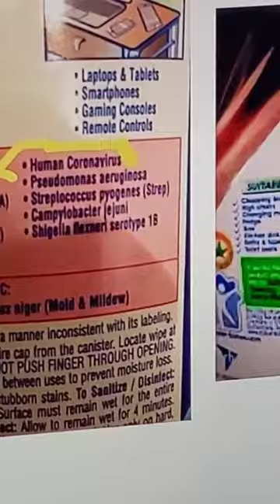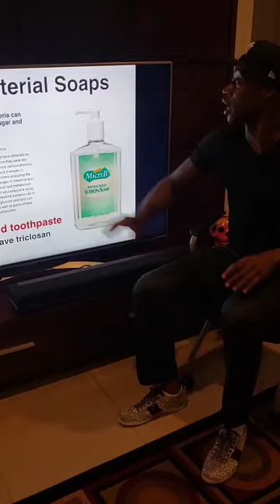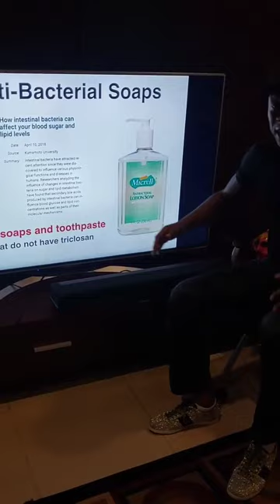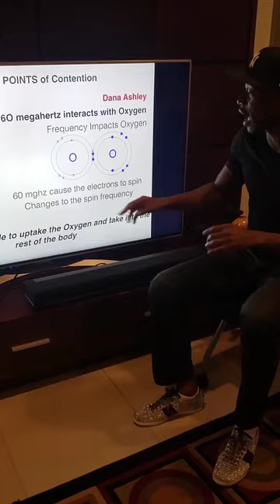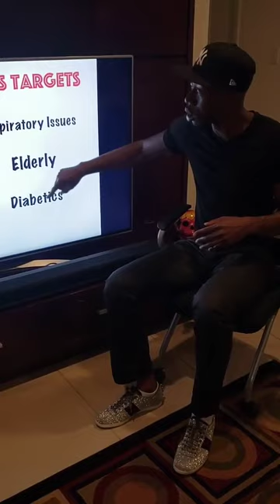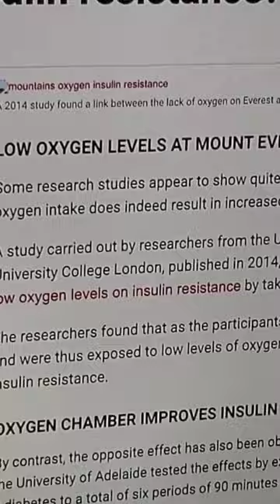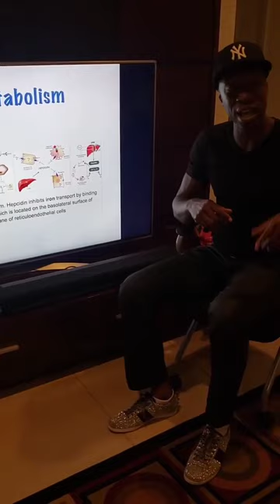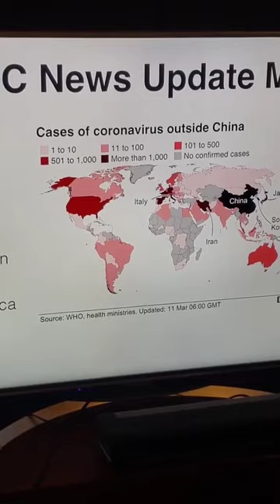Brother Polight gives scientific facts on the coronavirus part 1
Knowledge on the coronavirus.